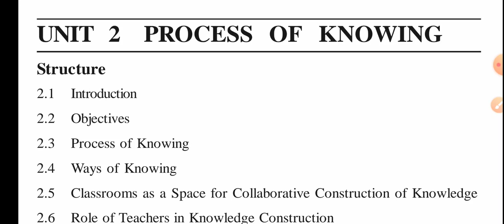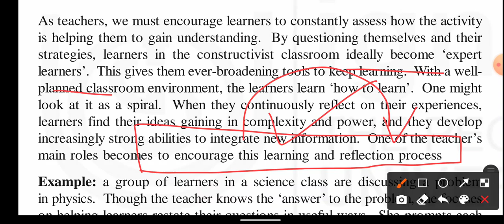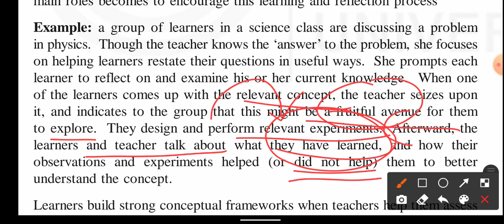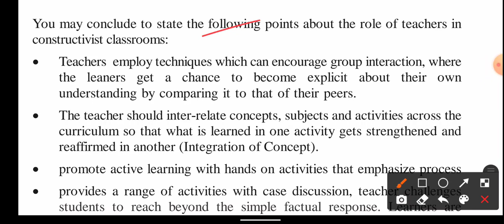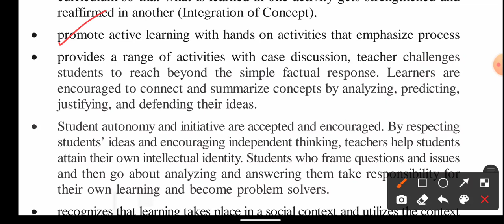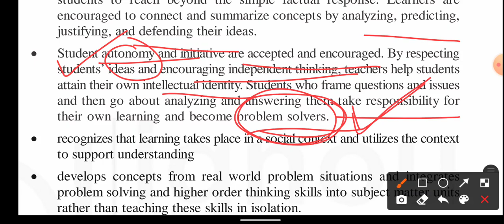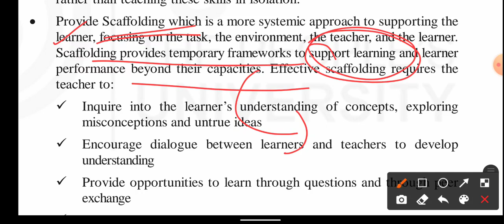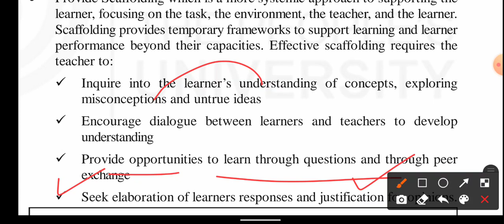BES-126|Knowledge & Curriculum|Unit-2|Process of knowing| Part-3|B.ed 2nd Year|IGNOU|Jamia & others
Knowledge and Curriculum (B.ed 2nd Year) Playlist link 👆